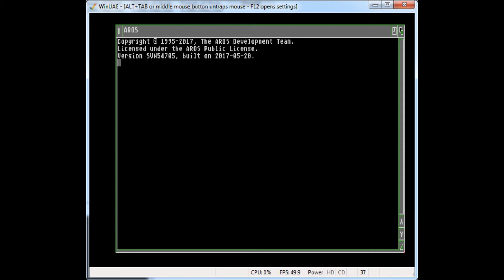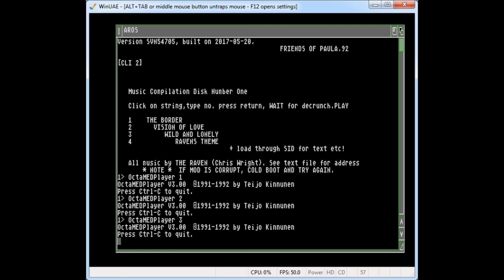FOP 1 Track 3 Wild and Lonely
Friends of Paula Compilation Disk 1

Composed in September 1992 as Demo music for the Amiga OctaMED program. This track was available for download on the MED User Group (MUG).posed in September 1992 as Demo music for the Amiga OctaMED program. This track was available for download on the MED User Group (MUG).er 1992 as Demo music for the Amiga OctaMED program. This track was available for download on the MED User Group (MUG).